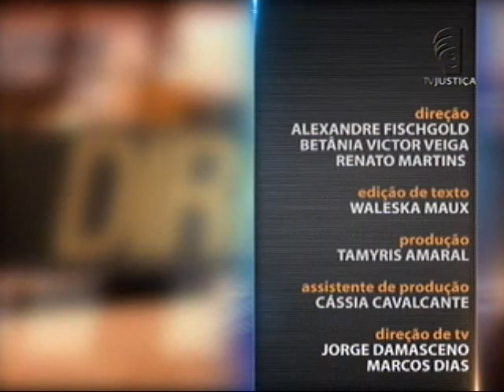Direito Tributário - Regra-matriz de Incidência Tributária - aula 2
Quem são os contribuintes? O que significa a expressão ‘crédito tributário’? Saber Direito Aula desta semana tem curso sobre Direito Tributário. Nas aulas, o professor Lucas Galvão explica o fenômeno da incidência jurídica tributária. No decorrer do curso, você vê o que significa o termo Antecedente (aquele que descreve o fato gerador da obrigação tributária), o que é fato gerador de obrigação tributária, hipótese tributária e consequente tributário. O professor discorre, ainda, sobre os critérios do fato jurídico tributário: critérios material, espacial e temporal.